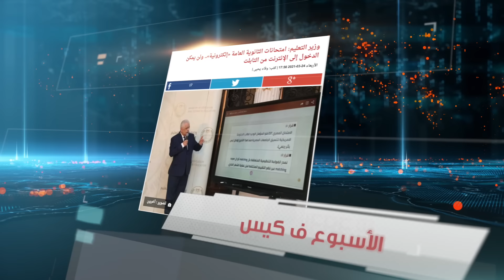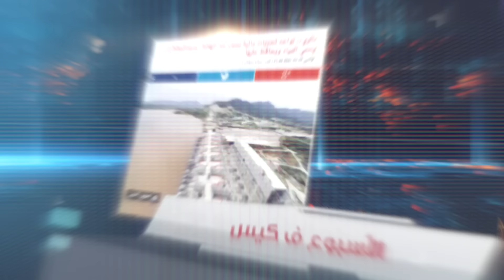{الأسبوع ف كيس}(260) أخرم يا سيسي!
في الوقت اللي لا صوت فيه يعلو على مشكلة سد النهضة بصفته قضية حياة ووجود وأمن قومي..فتلاقي كل الناس بتقول رأيها سواء اعلام أو مثقفين أو مواطن عادي ..ما بين اللي شايف إن العمل العسكري هو الحل ..أو اللي شايف إن المفاوضات والحل السياسي أسلم..كان لازم تكون للخبرة والحنكة دور في المدعكة دي بقى ..وهنا ييجي دور الأكاديميين بقى والمتخصصين..وش قفص الدكترة والعلم والخبرة .. الدكتور النابغة معتز عبد الفتاح استاذ العلوم السياسية هو اللي جاب الناهية ولخص الحوار والهري ده كله ..الراجل قرر يوجهنا ويوجه السيسي نفسه لاستثمار نجاح تطبيق نظرية الحفر ع الناشف..اللي جربها في التفريعة وفي مصلحة المواطن واثبتت كفاءتها..وراح مشغل الطاسة المتكلفة دي وقالك الخرم هو الحل ..اخرموا السد يا رجال ..احنا هنخرم ومعانا الحق ولا يضيع خرم وراءه مُطالب..وانا مش عارف كانت تايهة عننا فين الفكرة دي ..انا شخصياً قاريها من كام سنة في مجلة تايوانية اسمها ..وتهد السد ليه...اخرمه واجري يا مونبيه...